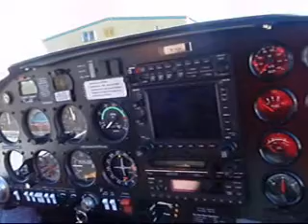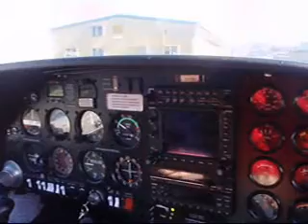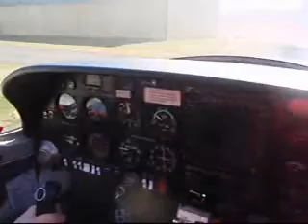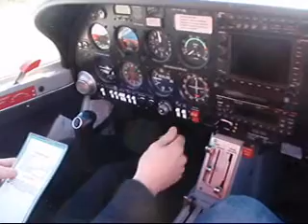Mæðradagsflug-Part 1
Ekið frá Geirfuglsskýli að eldsneytisdælunni.